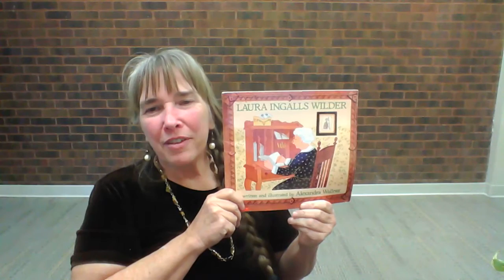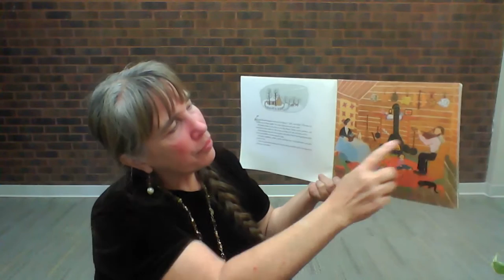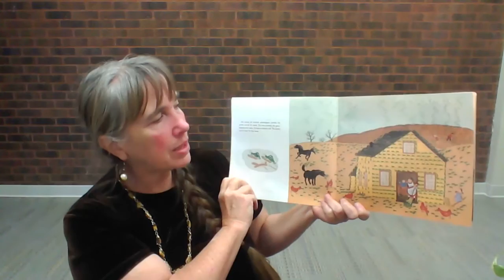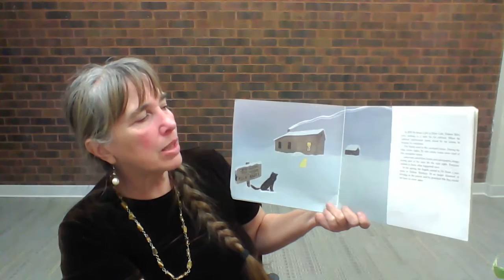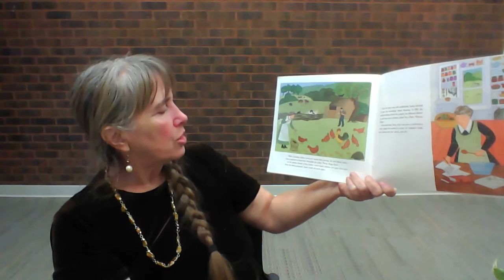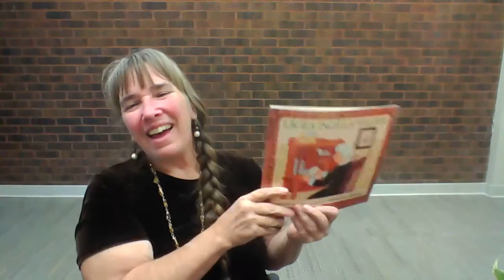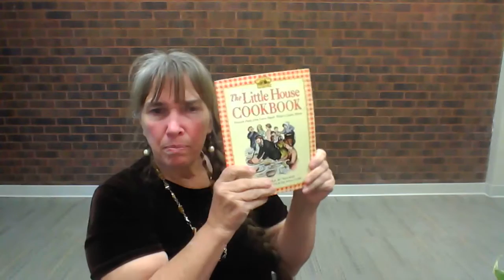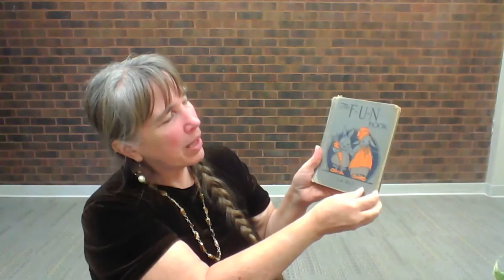Miss Beth Reads: Laura Ingalls Wilder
Miss Beth reads "Laura Ingalls Wilder" by Alexandra Wallner and shows excerpts from "The World of Little House" by Carolyn Strom Collins and "The Little House Cookbook" by Barbara M. Walker!